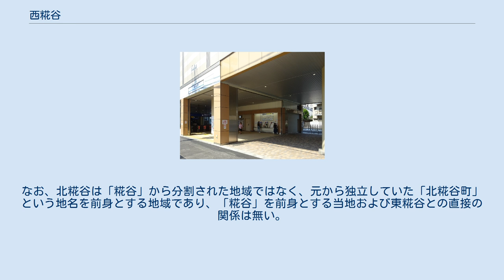西糀谷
日本 」 東京都 」 大田区 」 西糀谷 西糀谷（にしこうじや）は、東京都大田区の町名。
現行行政地名は西糀谷一丁目から西糀谷四丁目。
 大田区の東部に位置し、地形的はほぼ平坦、北部に新呑川が流れている。
四丁目に在する京急空港線糀谷駅より東方向一丁目にかけておいで通りこうじや商店会がある。
 三丁目には大田区立糀谷中学校と大田区立糀谷小学校が設置されている。
町域内には住宅・町工場が密集しており、高層住宅や集合住宅も多く、幅広い年齢層の住民が住んでいる。
 住宅地の地価は、2017年（平成29年）1月1日の公示地価によれば、西糀谷4-19-9の地点で38万円/m2となっている。
 2017年（平成29年）12月1日現在の世帯数と人口は以下の通りである。
 域内南側に接し、環状八号線が、域内東側に接し、国道131号（通称：産業道路）が、それぞれ通っている。
 域内に京急空港線が通っており、糀谷駅、大鳥居駅がある。
最寄駅は一・四丁目が糀谷駅、二・三丁目は大鳥居駅となっている。
詳しくは当該項目を参照のこと。
 域内一丁目の北西部については、京急蒲田駅が利用出来る。
 元々、当地の地名は「糀谷」であったが、東西分割され、東部を東糀谷、西部を西糀谷を改称したことによって誕生した地域および地名である。
現在、「糀谷」の名称は「糀谷駅」「糀谷幼稚園」「大田区立糀谷小学校」「大田区立糀谷中学校」「糀谷商店街」などにその名残がみられる。
なお、北糀谷は「糀谷」から分割された地域ではなく、元から独立していた「北糀谷町」という地名を前身とする地域であり、「糀谷」を前身とする当地および東糀谷との直接の関係は無い。